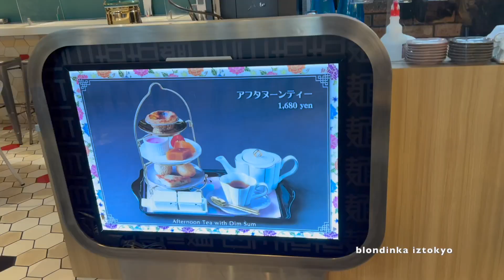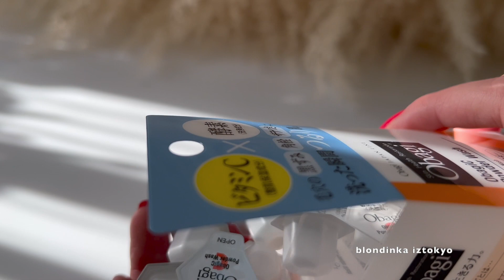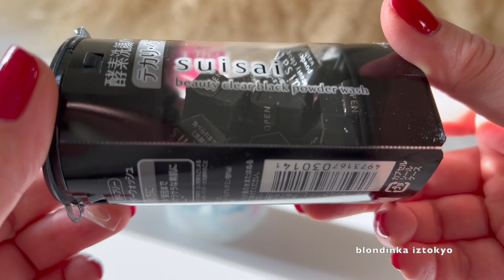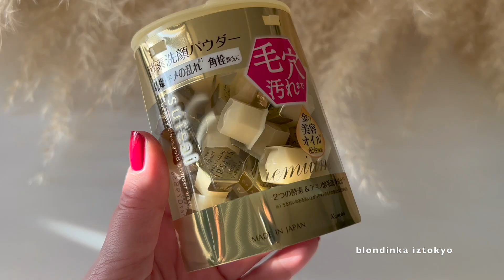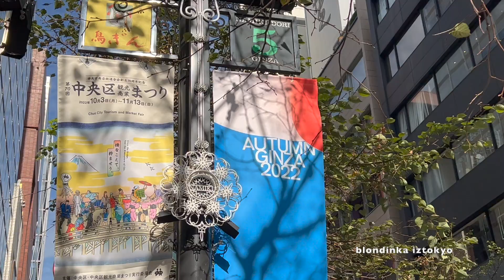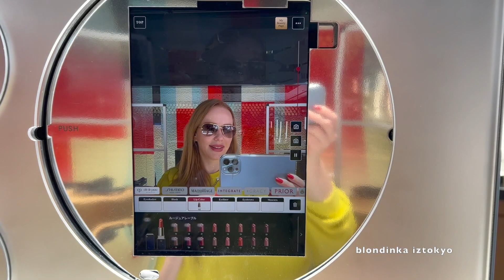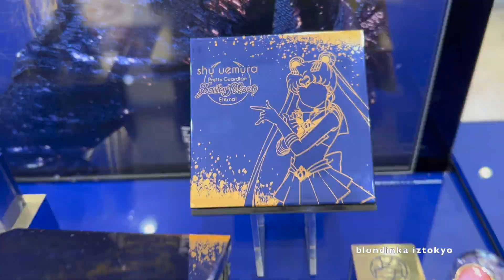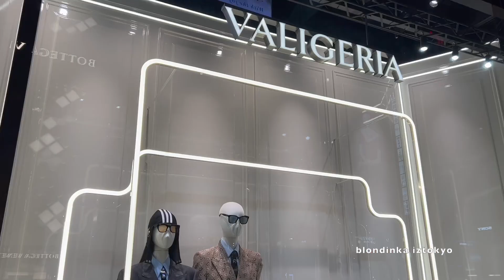☀️Приехали туристы 🎌Шопинг* Цены * Рестораны*покупки в CHANEL и Японское умывание в капсулах ✨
Привет всем из Токио🤗 ноябрь месяц 🍁прекрасная погода🌞 Япония открыла границы🏃🏼‍♀️✈️ приехало очень много туристов👍🏻 Гуляем в модном районе Гинза Ginza ✨Заглядываем в Магазины 🛍Рестораны🥢
 Смотрим люксовую Японскую  косметику 👀 в магазинах 💄
Модные образы от известных брендов 👚👜
В ресторане Яки Нику жарим мясо 😋
Бутик Шанель✨👛 Показываю покупки 🎁 цены в Японии 👍🏻
Бьюти -Сегодня тестирую несколько самых популярных Японских средств 💦для умывания лица ✨энзимные пудры в капсулах для очищения кожи и от черных точек 👍🏻
Японская косметика *  витамины * БАДы * Чай * с международной доставкой  🌎 продаются в магазине ⬇️
энзимная пудра для умывания лица в капсулах ⬇️
✅KANEBO CLARIFYING POWDER WASH 0.4g * 32pcs

сеточки для взбивания пенки⬇️
✅Kokubo NET whisk whip facial

лимитированные коллекции⬇️
✅Clé de Peau Beauté OMBRES COULEURS QUADRI n 322 [Limited Edition]

‼️из за прерванного авиасообщения  (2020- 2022 год ноябрь   )   быстрая доставка из Японии  авиа почтой ✈️ сейчас возможна только в эти страны ⬇️

✨❗️с 20 мая 2022 г. возобновилась авиа  доставка для стран✈️  Mongolia, Belgium 👍🏻📦

✨❗️с 10 июня возобновилась авиа доставка во Францию✈️ France (только почтовая служба EMS )👍🏻📦

❗️✨1 июля 2022  возобновилась авиа доставка Англия (почтовая служба EMS ) .  Израиль , Нидерланды ✈️  U.K.  ,  Nitherlands ,  Israel 📦👍🏻

❗️✨2 ноября 2022 г возобновилась авиа доставка Канада (только почтовая служба EMS ) ✈️  Canada 📦👍🏻

❗️✨2 ноября 2022 возобновилась авиа доставка Румыния , Финляндия  ✈️ Romania ,
Finland  📦👍🏻